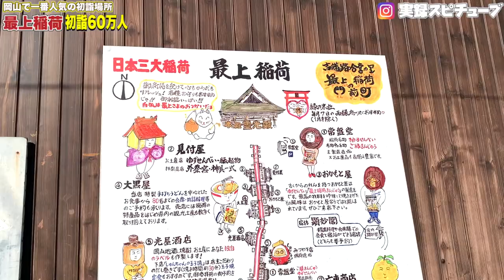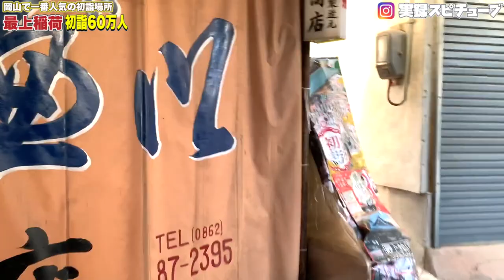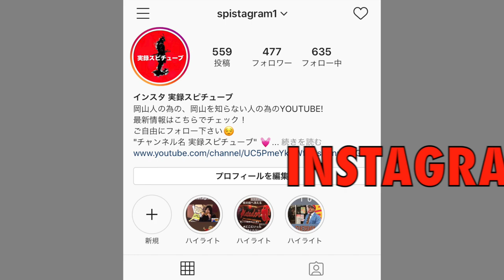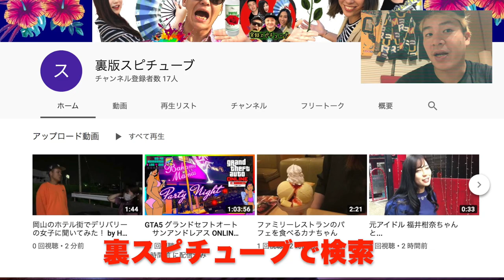岡山県内の初詣で１番多くの人が訪れる最上稲荷へ行く！【年末年始 神社仏閣巡り 参道】《》